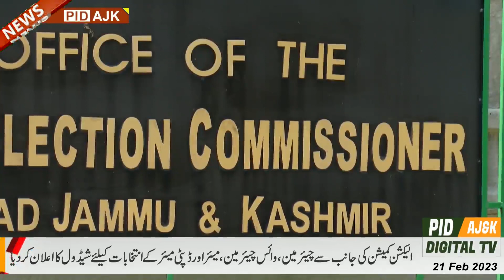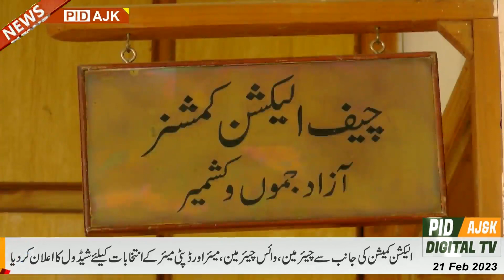آج کا خبرنامہ 21 فروری 2023